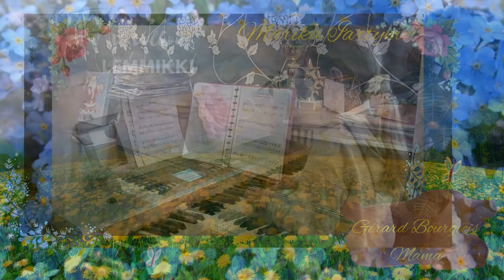Happy International Women's Day!/Hyvää Kansainvälistä Naistenpäivää!/С Международным женским Днём!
Учащиеся Музыкальной Студии "Kulkuset" поздравляют бабушек, мам, сестёр, тётей и всех прекрасных дам с Международным женским Днём и дарят небольшой концерт 8 марта 2022 г.